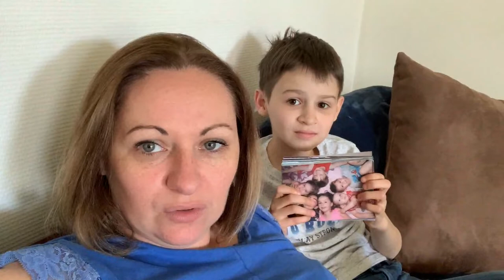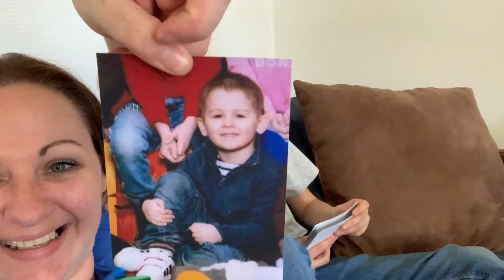★228 {VLOG FAMILLE} Ma meilleure collaboration !!!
Au plaisir.